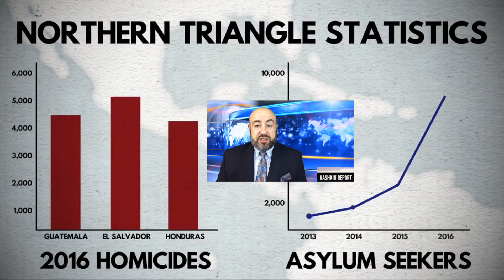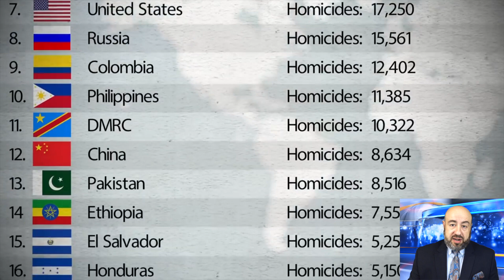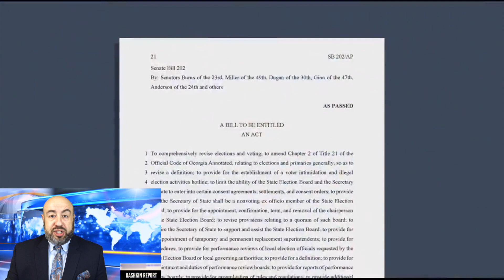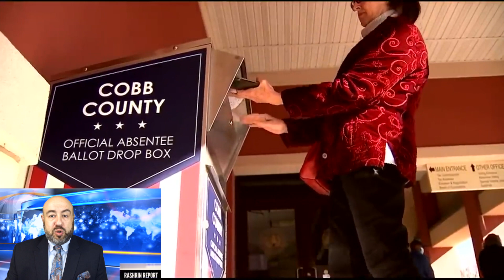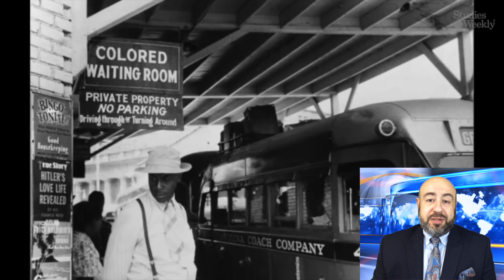США: ИТОГИ НЕДЕЛИ // 28 марта 2021 // мигранты / новый закон усложняющий голосование в Джорджии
Текст: Игорь Айзенберг
Читает: Юрий Рашкин